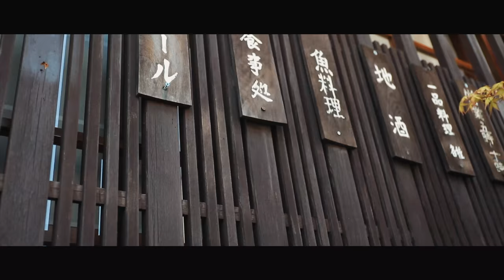ЯПОНИЯ 2018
Что Делают в Японии за Съемку с Дрона?